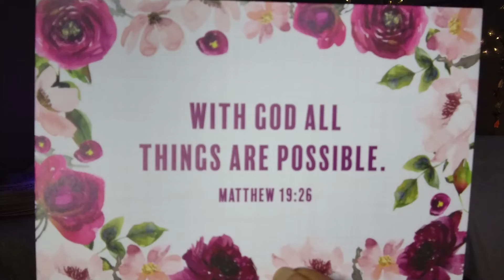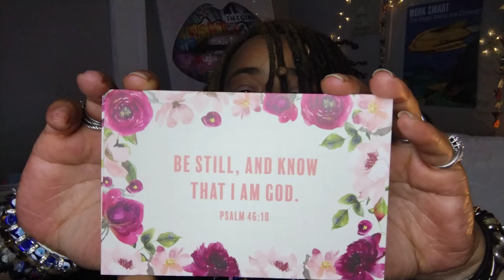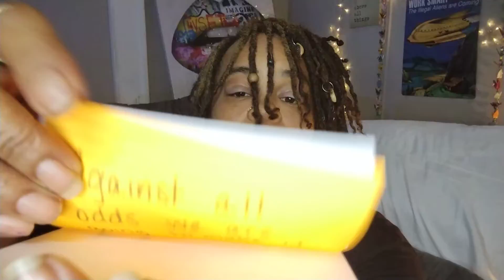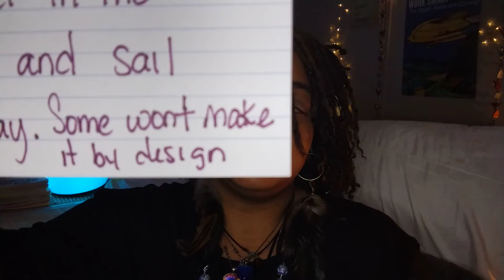Ep.24 Trace Your Roots 💓Message to Humanity💓SuperHuman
💋🏁💋🏁Messages to Humanity 💋🏁💋🏁 Let's Ride 🪄⛽👑 Spiritual Healer and advisor in pursuit of spreading unconditional Love , Light , & Music Therapy across the Globe. I love you all and you can't do a thing about it. ItsAllForTheBabies MarathonVibez MoveinLove. Healing on A Ride down the Road of Life with company, love, and assistance 🏁🏁🏁🏁 @EmpressB444 ItsAllForTheBabies MarathonVibez MoveInLovee. Healing, Love, Light, Grace & Favor to All.